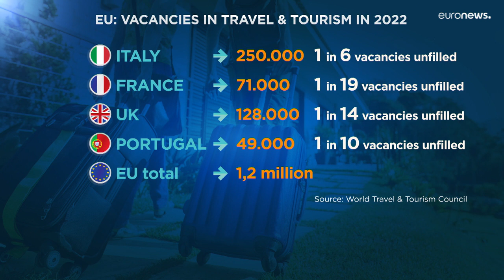Turismo: 1,2 milioni di posti di lavoro vacanti nella Ue, la maggioranza sono in Italia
Stando ad uno studio del Consiglio mondiale per i viaggi e il turismo l'Italia è il Paese più colpito dalla carenza di personale: nel 2022 le posizioni vacanti saranno 250mila, una su sei.